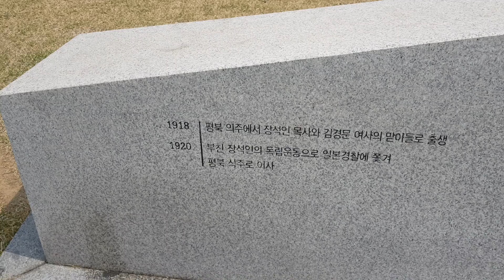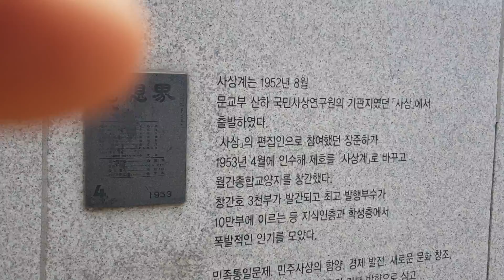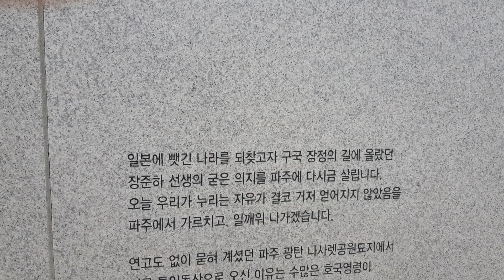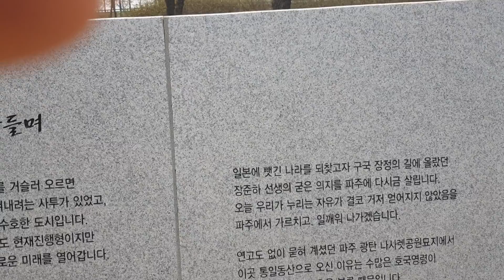파주 장준하 공원에서